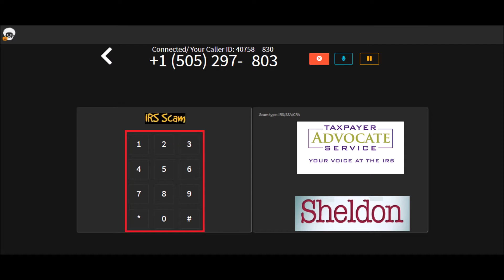Scambaiting Back taxes Scam - Tax Advocate